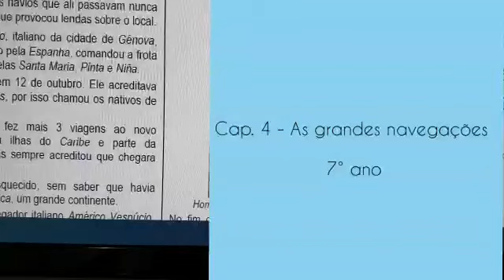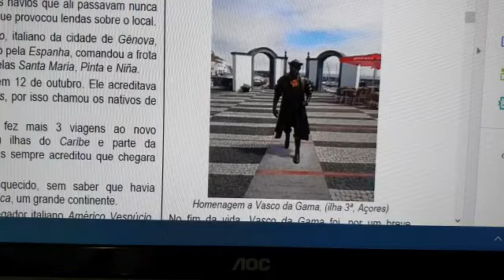História 7º Ano Ensino Fundamental II (aula 2 Cap. IV - As grandes Navegações + AD 2)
Aula 2 Cap.IV - As grandes Navegações + AD 2
Professora Irma